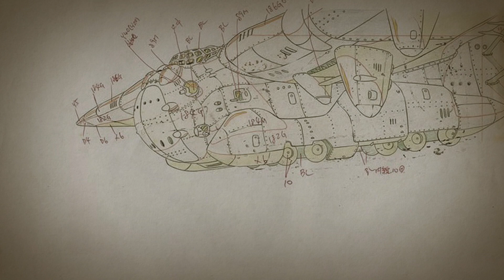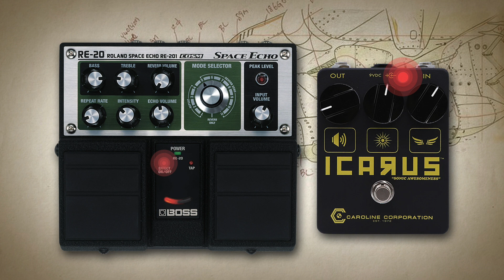Caroline Guitar Co. Icarus Demo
Uh oh... guys, I really like this pedal. Like really, really.
These are a few clips of the stuff I played though it while exploring for the first few days. Not the most organized demo ever but I threw these together to show its range of "sonic awesomeness." It's got punch and clarity and grit and bite and saturation and boost and stack-ability and all of the things that make an ideal overdrive in my book. Ha, but let's be honest... when am I not impressed by a Caroline pedal? ;)
Gear: Fender pine jazzmaster, Fender '65 Princeton Reverb Reissue
Pedals: Caroline Icarus and Shigeharu, Boss BD-2 and RE-20, EQD ghost echo v2

Background is production art from Nausicaä of the Valley of the Wind (1984)